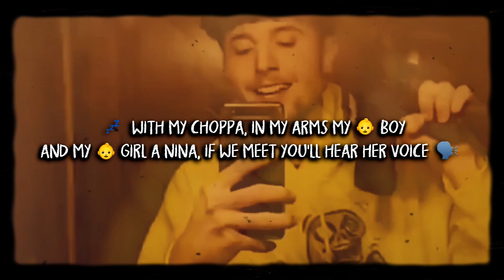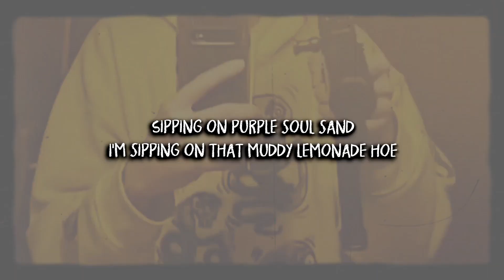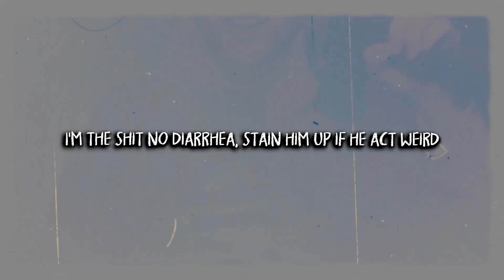Oppy [LYRIC VIDEO]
prod @anthonym295